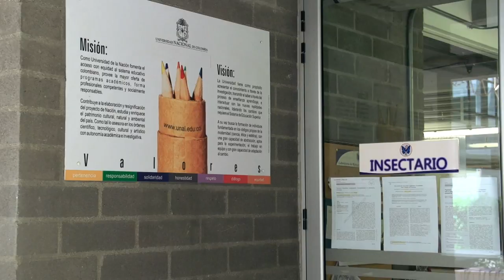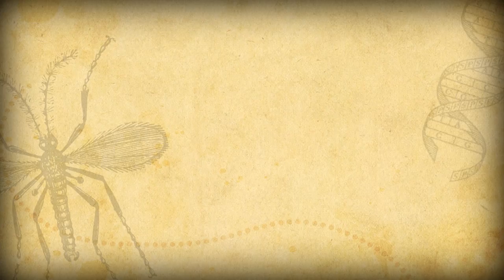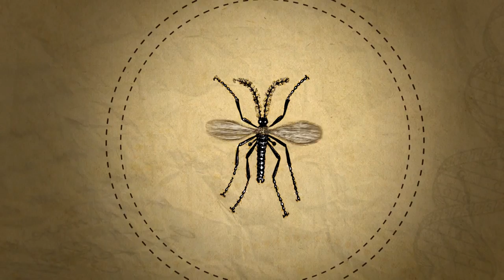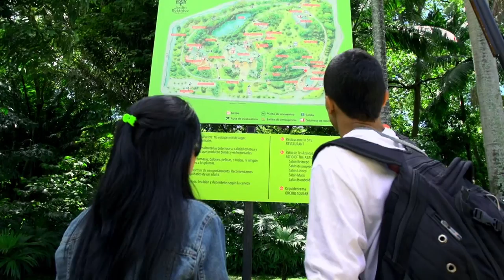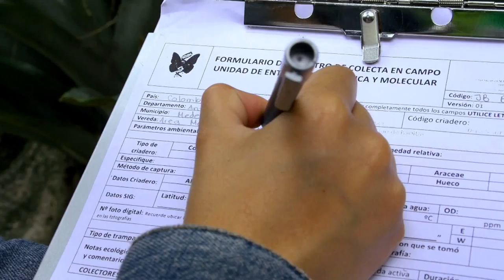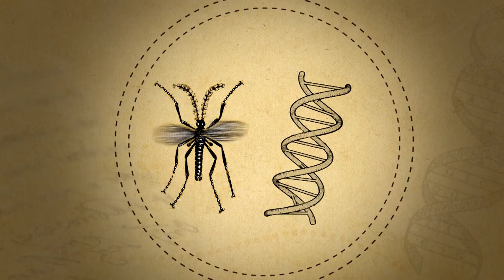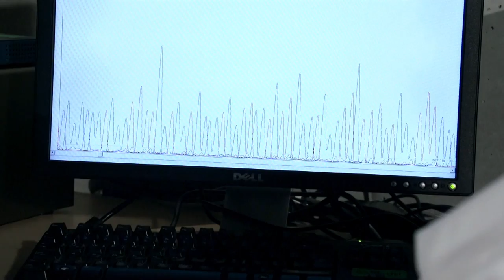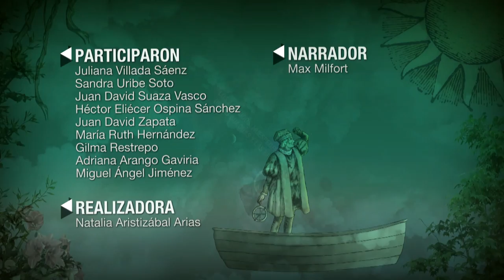Propiedad Pública - Los zancudos, huéspedes diminutos de las guaduas y las bromelias (Capítulo)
Juliana, estudiante de Comunicación Social y apasionada por el periodismo científico, conocerá el trabajo que realiza el Grupo de Investigación en Sistemática Molecular de la Universidad Nacional de Colombia sede Medellín, con los mosquitos portadores de virus y parásitos que habitan en guaduas y bromelias. Los investigadores Sandra Uribe y Juan David Suaza, serán los encargados de mostrarle a Juliana el mundo de los mosquitos, conocidos popularmente, como zancudos.